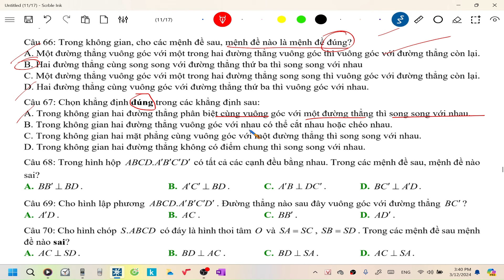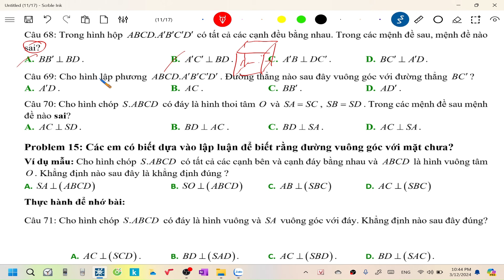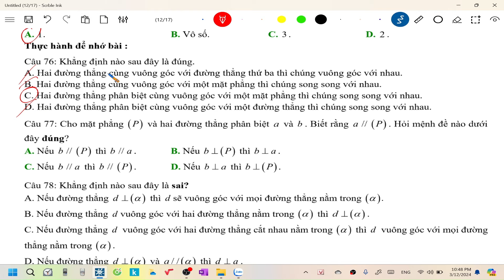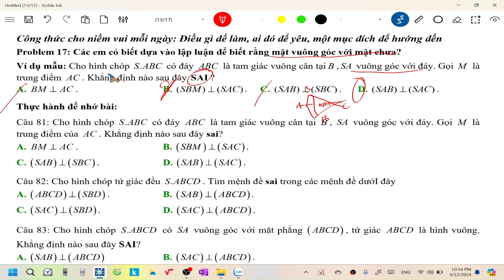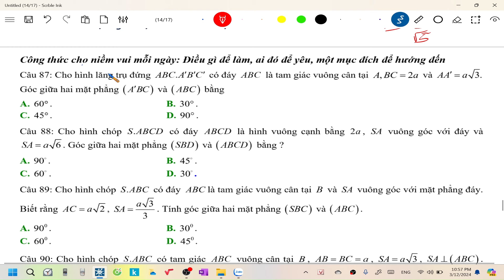PHẦN HÌNH HỌC BÀI LUẬN GIỮA KỲ 2 LỚP 11